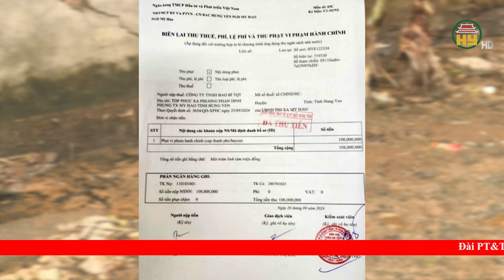Thị xã Mỹ Hào xử phạt 2 doanh nghiệp xả thải gây ô nhiễm môi trường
Hưng Yên TV | Thị xã Mỹ Hào xử phạt  2 doanh nghiệp xả thải gây ô nhiễm môi trường

Tiktok: Truyền hình Hưng Yên
Facebook: Đài Phát thanh và Truyền hình Hưng Yên
Zalo: Đài PTTH Hưng Yên